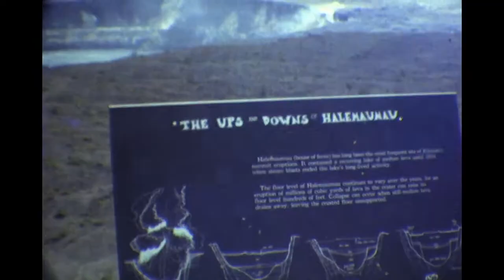Hawaiian Vacation - 1982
8 mm film highlights from our family trip to Hawaii.
I believe this was 1982.  All the big highlight spots, PLUS a parade!